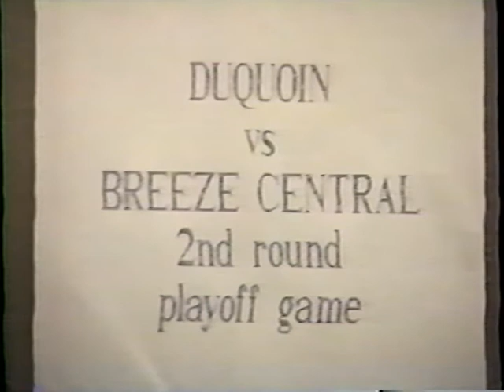1988 Du Quoin 28 vs Breese Central 14